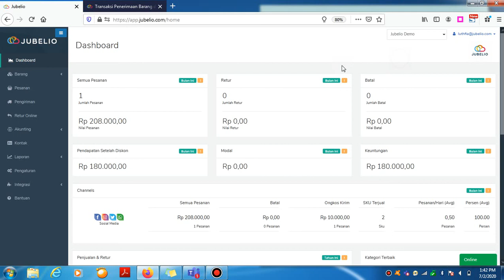Penerimaan Barang Penuh